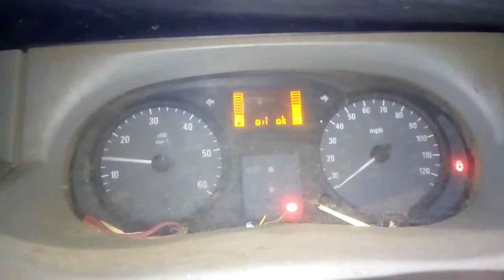В-3794 ДВС (Двигатель) Opel Vivaro 1.9dci F9Q